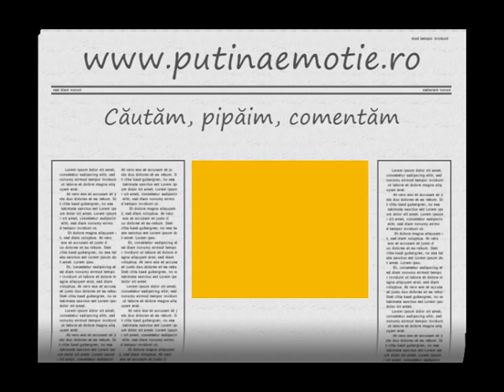Geoană şi PSD cinstesc imnul naţional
Ziaristul Doru Buşcu a vrut doar să dea mâna cu Geoană, dar Mazăre, Dragnea şi alţi baroni care erau în galerie, plus liberalul Stavarache, s-au ridicat şi şi-au pocnit călcâiele, crezând că e un moment solemn care le mai aduce nişte voturi.